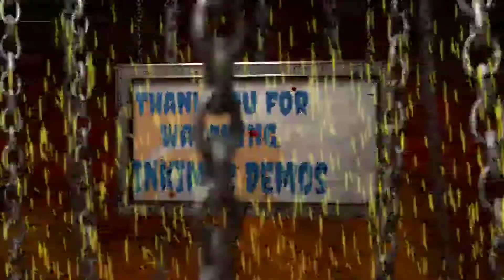Hocus Pocus Bath: Cujo Bath Bomb Demo